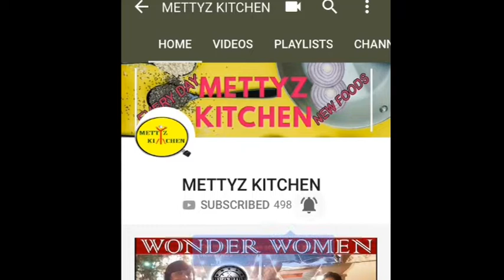ஒரே கையோட 4 வகை பொடி தயாரிப்பது எப்படி? | sambar powder | Rasam | Puliyotharai | Bisebellabath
4 வகை பொடிகள் தயாரிப்பது எப்படி? ரசப்பொடி, சாம்பார் பொடி, புளியோதரை பொடி, பிசிபில்லாபாத் பொடி 30 நிமிடத்தில் ரெடி!

Hi friends, I have uploaded video related with homemade podi variety. In this video I have shared 4 variety of podi such as Rasa podi, Sambar Podi, Puliyotharai Podi, Besibellabath Podi with small quantity of ingredients. I explained everything clearly in video. Also I have attached the ingredients list with quantity in description box.

Ingredients:

Dhoor dal / துவரம் பருப்பு – 75 - grams
Coriander / தனியா – 30 grams
Asafoetida / பெருங்காயம் – 5 grams
Pepper / மிளகு – 25 grams
Cumin Seeds / சீரகம் – 25 grams
Dried curry leaves powder / காய வைத்த கருவேப்பிலை பொடி – 2 spoon
Bengal gram dal / கடலை பருப்பு – 15 gms
Fenugreek / வெந்தயம் – 10 gms
Black Sesame / கருப்பு எள்ளு – 10 gms
Ground nut – வேர்க்கடலை – 5gms
Dried Coconut - கொப்பரை தேங்காய் – 1 spoon
Cinnomon – பட்டை -  2 pieces

Method to prepare:

Rasam Instant Mix:

    In a Kadaai, roast 75g. of Dhoor dhal till to feel pleasant smell and add 30g. of cooriandor (dhania) again roast it and add 5g.of Asafoetida (perunggayam) roast it and add 25g. of pepper and 25g.of cumin (seeragam) again roast and add 4Nos.of dried red chilli roast it again and then finally add 2 table spoon of dried curry leaf powder and then roast for few minutes.
After the roasted process over spread these items in a plate for cooling.
    Make it as a powder using a Mixie and store it in a container as per your requirement.

Sambar Topup Mix (from Rasam Instant Mix):

    In a Kadaai 15g. of Bengal gram dhal  and 10g. of fenugreek, roast these items separately and cool it. Take these combo with 5Nos. of red chilli in a Mixie Jar Make it as a powder and then add required quantity of Rasam Instant Mix  blended it with the help of Mixie Jar.

Puliyodharai Mix(Sambar Topup Mix):

     In a Kadaai 10g. of black sesame and 5g.of groundnut, roast and cool it separately after that make it powder with help of mixi and then add required quantity of sambar Topup mix blended it with the help of Mixie Jar.

Bisibelabath Mix (Puliyodharai Mix):

     In a Kadaai 1spoon full of dried coconut pieces, 2 pieces of cinnamon (Lavanga pattai) roast it one followed by the other and then added this combo with required amount of puliyodharai Mix and make it as power using Mixie.

METTYZ KITCHEN contains all the new way and tricks that women and homemaker can implement in their daily home based activities.  Especially our channel comes with new tasty and healthy food items with new flavors. Send your valuable comments in the comment box.